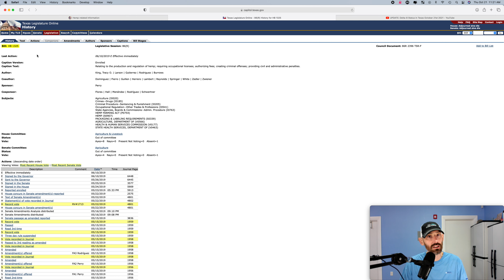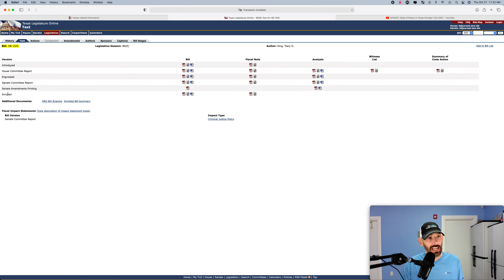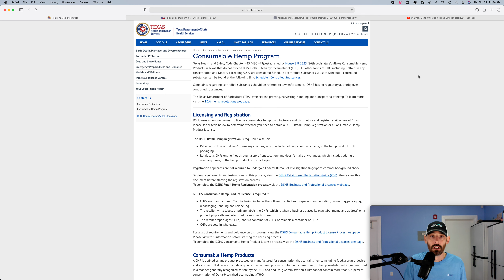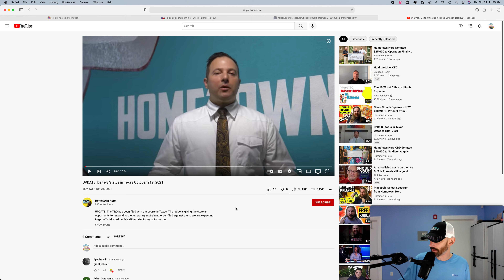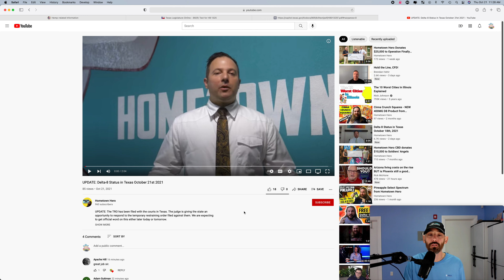Delta 8 is back illegal in Texas BUT GOOD NEWS is around the corner!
DSHS decided to make a statement claiming Delta 8 is illegal in Texas.  Remember when they did that with smokeable hemp?  Well, the same thing is happening now with Delta 8 and I go into detail today explaining the situation.

I will hopefully have good news to share either today or tomorrow but the second we get an update I will post a new video so please subscribe and hit the bell for notifications.

HB 1325 -

Hometown Hero Update video -